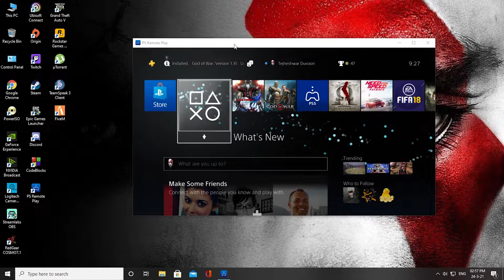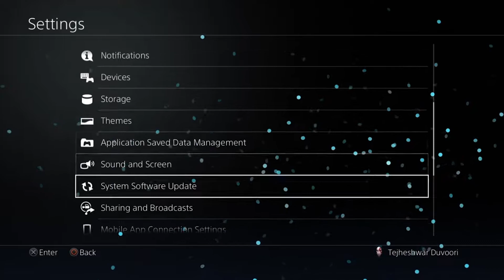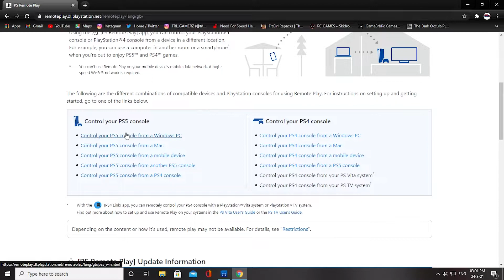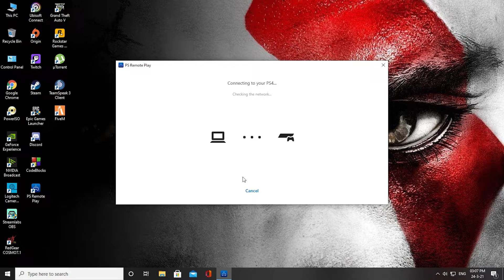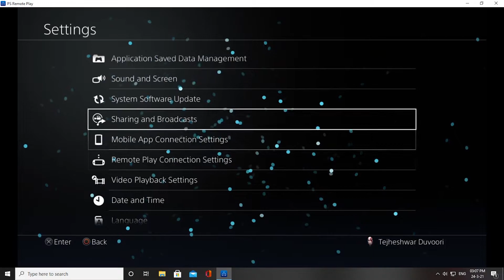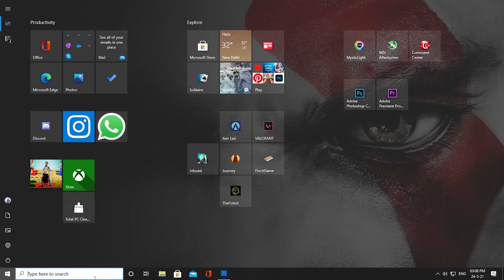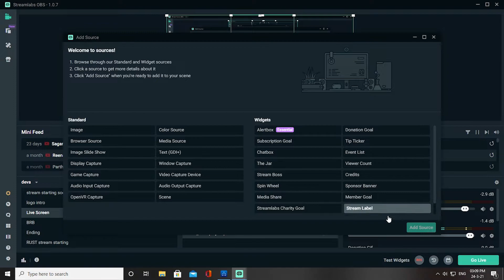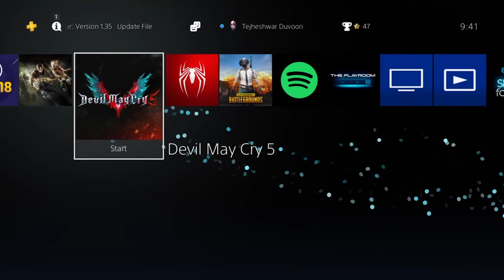How To Play PS4 Games On PC | PS4 Remote Play Setup [Easy Guide]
PS4 Remote Play effectively uses your smartphone, tablet, PC or PS Vita as a wireless screen for a PlayStation 4. It streams whatever is playing on the console straight to the second screen, with control codes going back in the other direction.

➾ Uploded by : TRLxDEVA

✦ Social Links ✦

                              ➤Admin 1: DEVA#4759​​​​​​​​
                              ➤Admin  2 : TRLxPSYCHO#3581​​​​​​​​

➤GPU : MSI Geforce RTX 2060 Super 8 GB

➤Mother Board  : MSI Tomahawk b450 Max

➤RAM : Coarsair 16 GB

               ✦ 500 GB Seagate

➤CABINET : Cooler Master (Master Box MB520 RGB)

➤HeadPhones : RedGear Cosmos 7.1